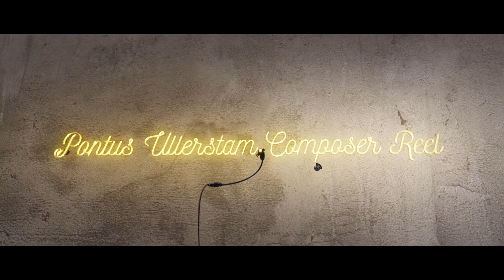Pontus Ullerstam Composer Reel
a composer reel consting of various clips from films I have scored music for